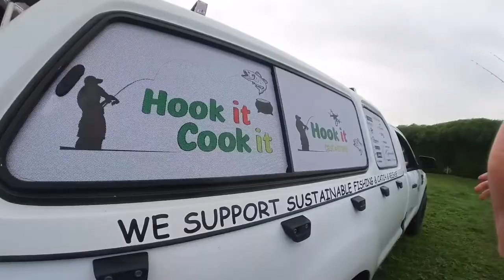Camping: ARNISTON | Hook it Cook it Fishing Competition | Life in Cape Town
We had an amazing time with friends a few weeks ago at Arniston - a small seaside settlement on the coast of the Overberg region of South Africa, close to Cape Agulhas, the southernmost tip of Africa. We've seen people who are so passionate about fishing. They started fishing from midnight of Friday and finished it up on Saturday for the awarding ceremony at 4:30pm on Saturday. It was really nice to see a lot of happy faces, meet new people and enjoy the delicious Akhni!!! One of my favorite traditional Cape-Malay cuisine. Thank you to Ebrahim and Rukea from Hook it Cook it - Cast and Drone. Please do check out their new tackle shop at Dolphin Way Wetton 8001. Or you may contact them at 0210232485